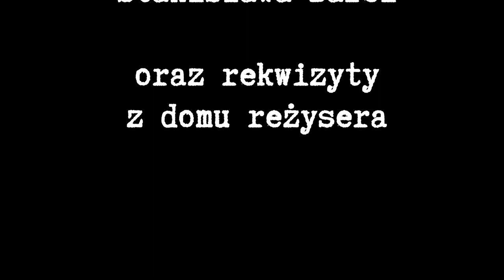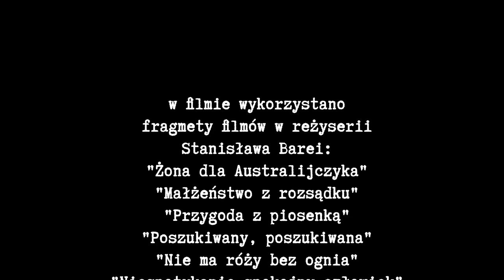Rodzina Stanisława Barei w jego filmach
Członkowie rodziny oraz przyjaciele jak też i przedmioty domowe (użyte jako rekwizyty) w filmach Stanisława Barei. Film przygotowany jest we współpracy z Katarzyną Bareją - córką reżysera, więc informacje w nim zawarte są z PIERWSZEJ ręki :)